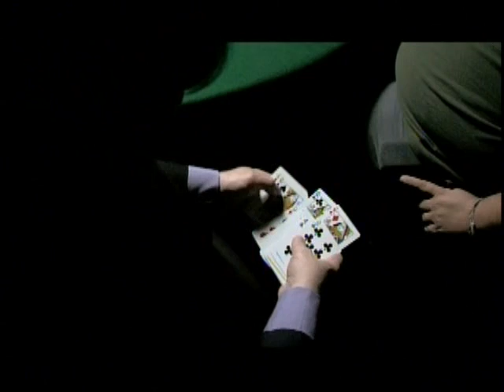Ricky Jay Plays Poker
The incredible magician, author and actor demonstrates his skill with cards in
"Ricky Jay Plays Poker". The original release included a variety of poker
related music. Please note that this is ONLY the 29 minute video clip where
Ricky demonstrates a variety of poker moves, including his famous card throwing.